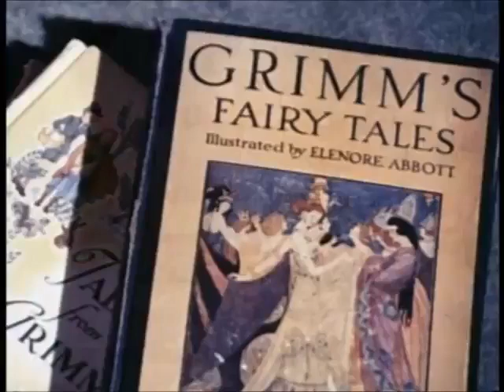Snow White (1916) {SNIPPET}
"Snow White is a 1916 American silent romantic fantasy film directed by J. Searle Dawley. It was adapted by Winthrop Ames from his own 1912 Broadway play Snow White and the Seven Dwarfs, which was in turn adapted from the 1812 fairy tale (as collected by the Grimm brothers). The film stars Marguerite Clark and Creighton Hale, Clark reprising her stage role.

Fifteen years old when he saw it, Walt Disney was inspired to make it the subject of his first feature-length animated film in 1937."